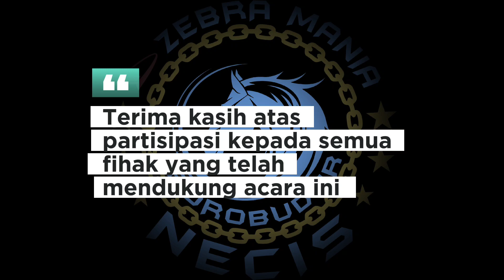ANNIVERSARY NECIZ Ke 6 . Tanggal 27 Agustus 2023.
Daihatsu ZEBRAMANIA INDEPENDENT MAGELANG NECIZ ANNIVERSARY KE 6. 27 AGUSTUS 2023.